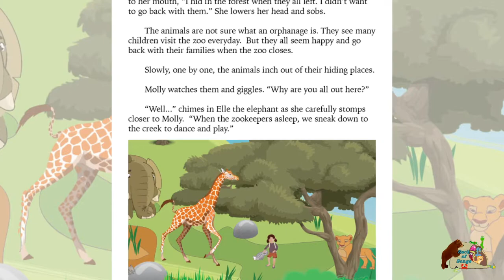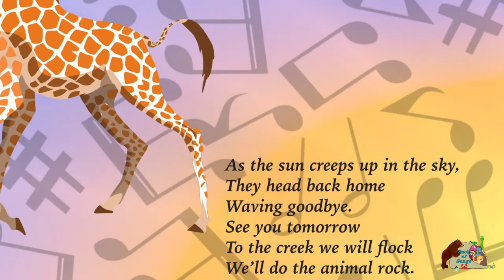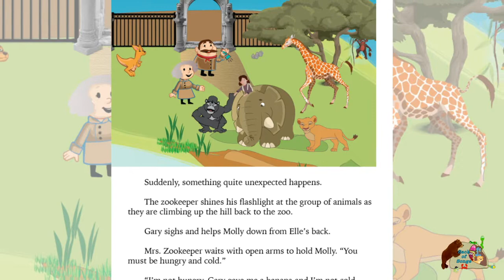Animal Rock and Roll | Storytelling, Puppet Show, and Cartoon | Music for kids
Sack of Songs presents an original song and story presented by the author.  With adorable puppets, a heartwarming story and dancing characters, you can't miss this video.

Thank you for some images used in the film.